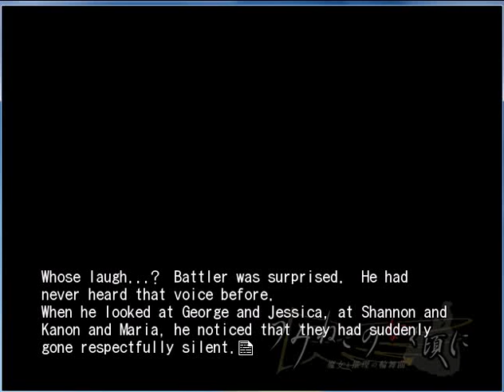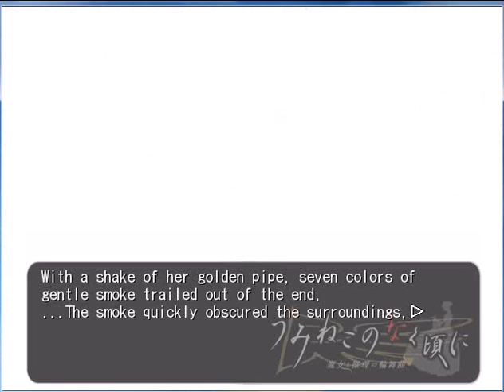EPISODE 1 TEA PARTY PT2